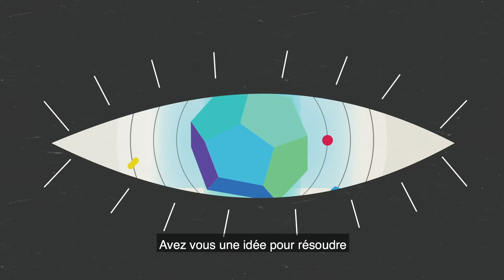G21 [FR Captions] _ Glendon Campus - York University